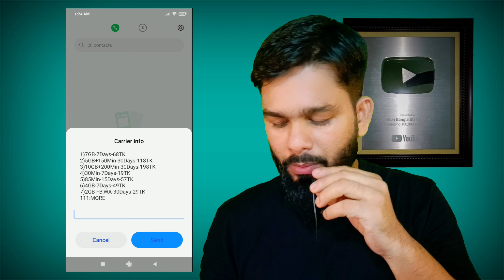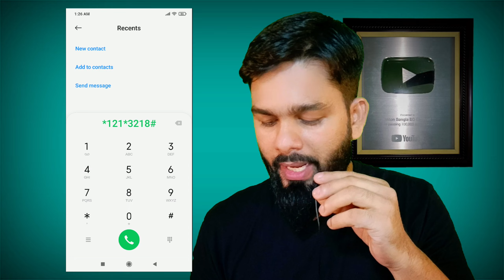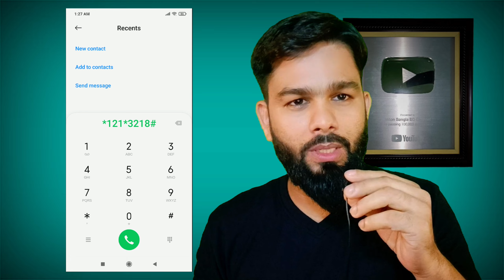অল্প টাকায় বেশি বেশি ইন্টারনেট মিনিট প্যাকেজ কোড বাংলালিংক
Banglalink Prepaid SIM More Internet Minutes Package Code For Less Money